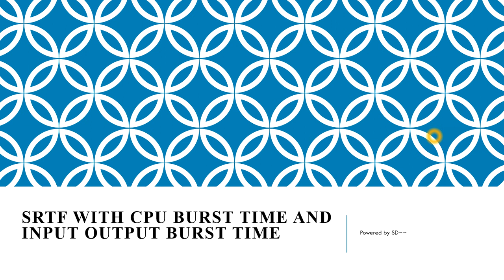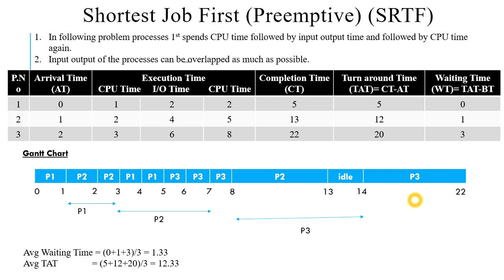37. SRTF with CPU and Input Output Burst Time in Hindi Version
SRTF with CPU and Input Output Burst Time Numerical.